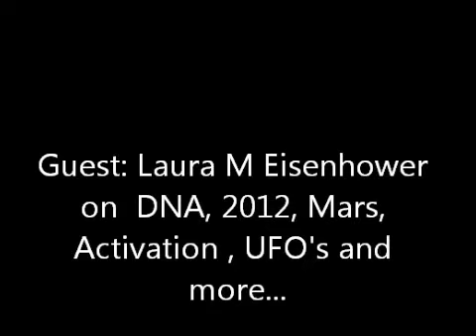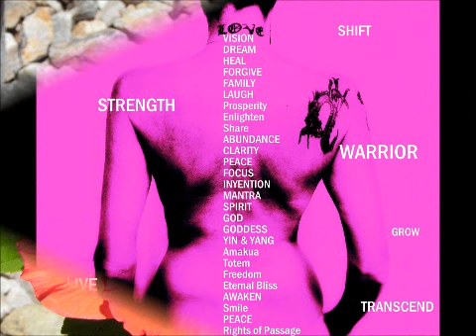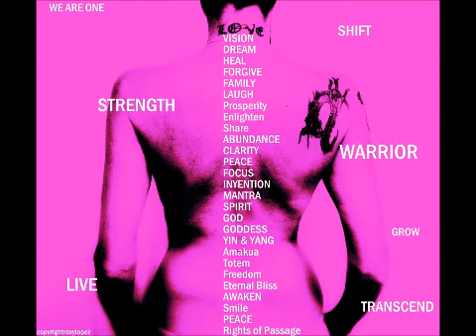Laura Eisenhower speaks on Love, 2012, DNA, UFO's and more..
Laura Magdalene Eisenhower is our guest today and you do not want to miss a word of this exciting and enlightening interview!
Laura is a Cosmic Mythologist, Global Alchemist and Clairvoyant Healer and is the great-grandaughter of Dwight David Eisenhower.  She is on a profound mission to complete his legacy and reveal our true origins with extraordinary intuitive gifts which are deeply connected with the 'Magdalene' and 'Sophia' energies of love and wisdom. These two forces connect many dots that are coming into our awareness, now more than ever, as our solar system aligns with the Galactic plane in 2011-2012.
Laura discusses 2012, what we are going through on our planet, The Mars Recruit and what it means to her and you, the convergence, Ascension , Activation of the DNA , the Illuminati and much more!